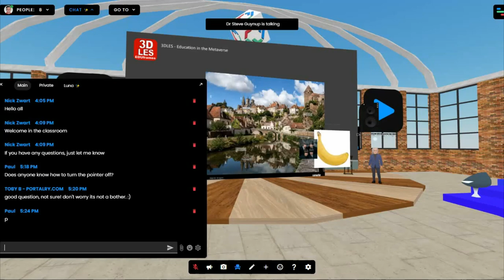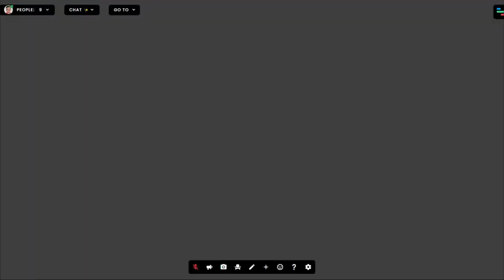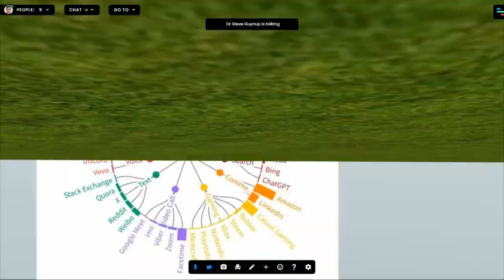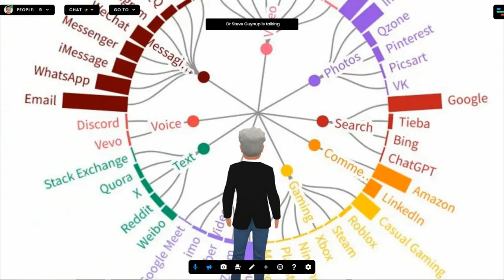Frame Makers Meetup - Dr. Steve Guynup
Dr. Steve Guynup shows and tells about immersive classrooms and magic presentations in the 3D world of FrameVR. Try it yourself and log in at the 3D classroom for more information.